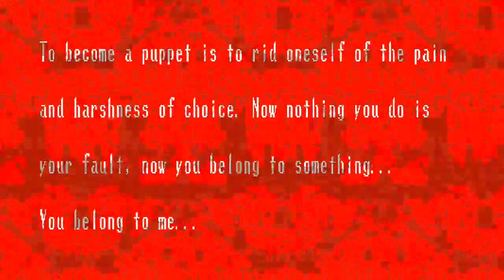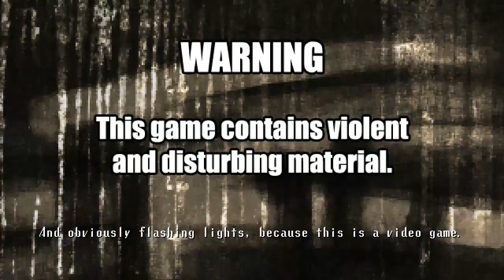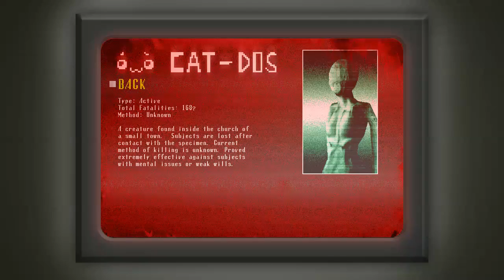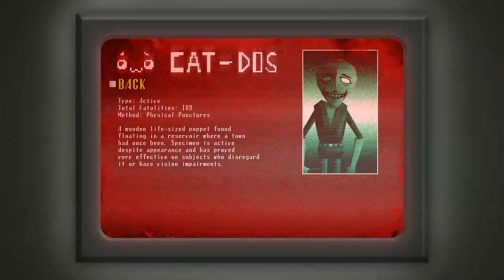Let's Play: Spooky's House of Jumpscares! Now that's not fair!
Can you survive 1000 rooms of cute terror? Or will you break once the cuteness starts to fade off and your running for your life from the unspeakable hideous beings that shake and writhe in bowels of this house?